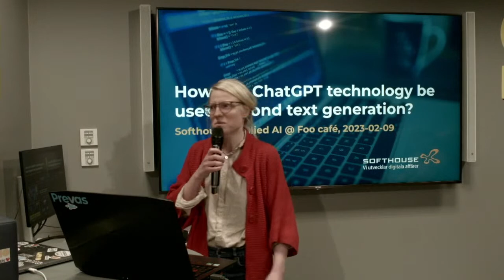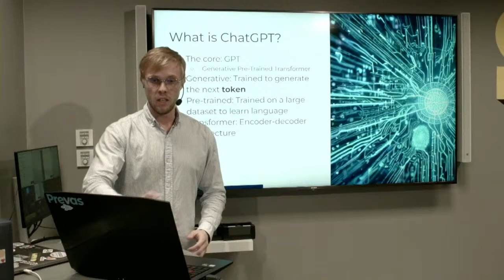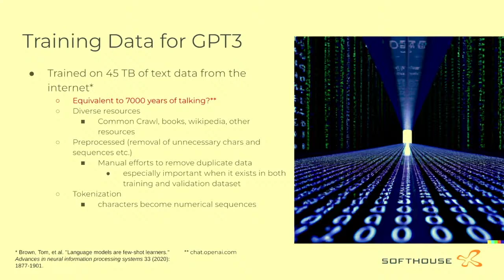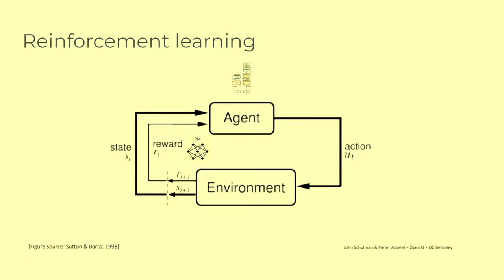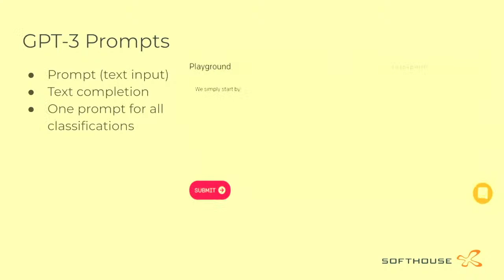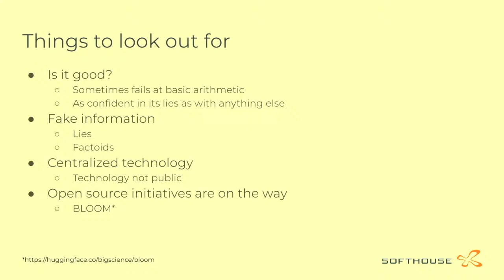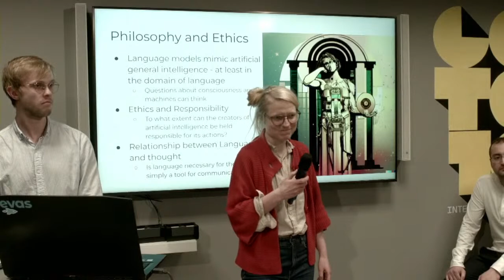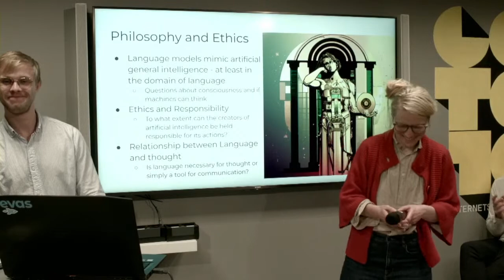How can ChatGPT technology be used beyond text generation? - Johnsson, Bengtsson, Theodoridis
ChatGPT, developed by OpenAI, has taken the world by storm with its seemingly unlimited capabilities as a poet, besserwisser, ghostwriter - or confident bullshitter. Now we all wonder: How can we best use this technology? Are there things to look out for?

In this presentation we are first going to explore the concepts behind the GPT technology and figure out what has made it so successful. Next we are going to discuss how the GPT models can be used in practice, where topic classification and sentiment analysis of political tweets will be used as a case study.